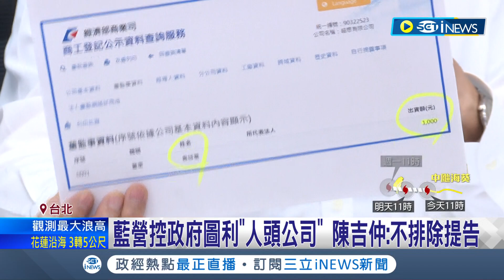國民黨質疑圖利進口蛋商1億! 陳吉仲出面駁斥轟"不實汙衊.不排除提告" 養雞大王分析直言: 不可能│記者 游任博 劉安晉│【台灣要聞】20230902│三立iNEWS